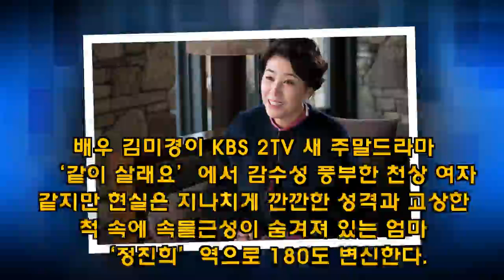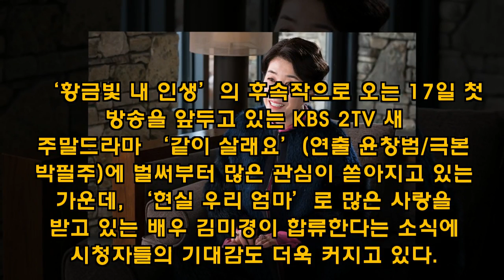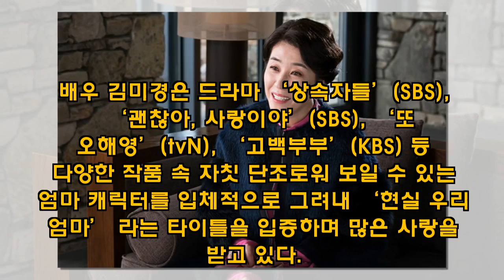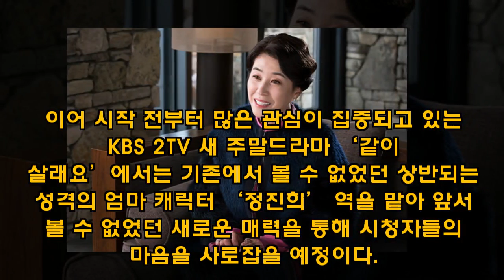'고백부부→같이살래요' 김미경, 깐깐한 속물女로 이미지 변신 - koreanbiz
[뉴스엔 황수연 기자] 배우 김미경이 KBS 2TV 새 주말드라마 ‘같이 살래요’에서 감수성 풍부한 천상 여자 같지만 현실은 지나치게 깐깐한 성격과 고상한 척 속에 속물근성이 숨겨져 있는 엄마 ‘정진희’역으로 180도 변신한다. ‘황금빛 내 인생’의 후속작으로 오는 17일 첫 방송을 앞두고 있는 KBS 2TV 새 주말드라마 ‘같이 살래요’(연출 윤창범/극 - koreanbiz